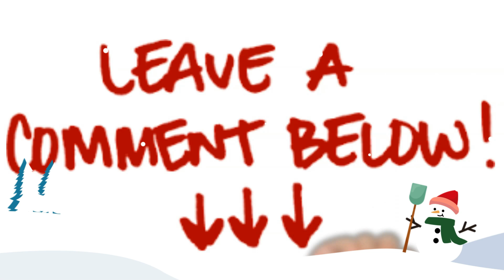Happy Holidays and a Prosperous 2024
I wish you a Joyful and safe Festive Season and A Prosperous 2024.
Safe Motoring, until next time.
Gary